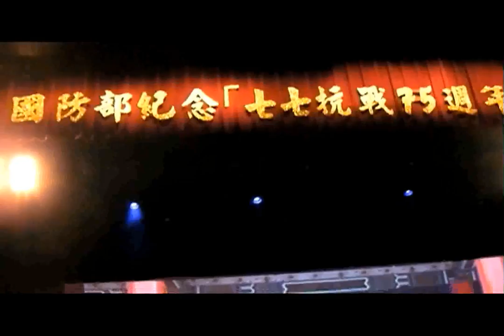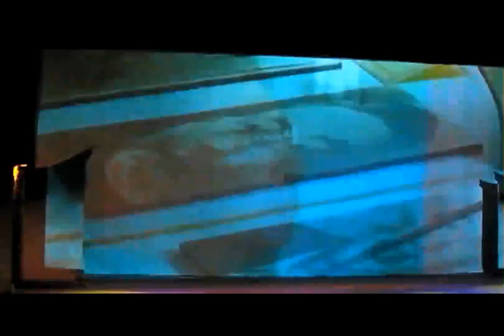台政府举办音乐会"卢沟晓月 " 纪念七七抗战七十五周年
在台湾，政府将在周二、周三两天，以音乐会"卢沟晓月 "，纪念七七抗战七十五周年纪念日。订阅自由亚洲电台YouTube频道

听众谈话

听众谈话